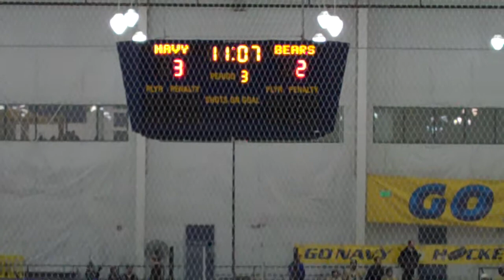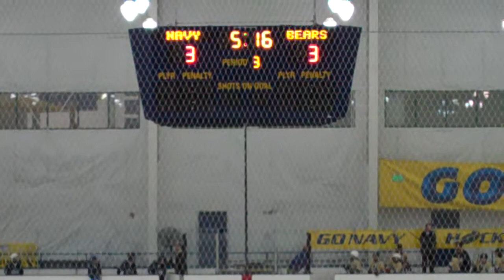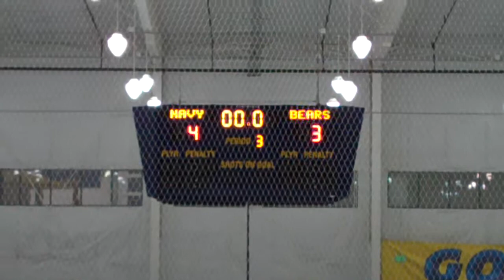SQUIRT GOLD v Blue Ridge P3 112314